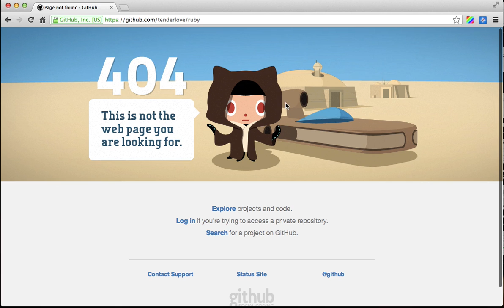Forking Ruby is 404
Whenever I try to fork Ruby, I get a 404